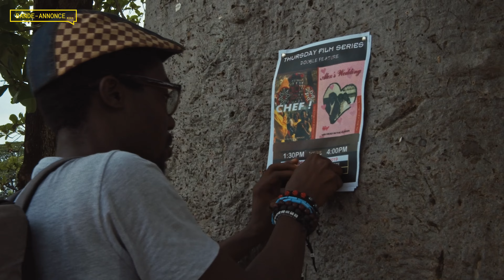Coconut Head Generation - La révolte de la jeunesse nigériane par Alain Kassanda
Dans cette vidéo, le réalisateur Alain Kassanda nous plonge dans l'ambiance des universités nigériane et du mouvement populaire End SARS.

Comment des étudiants et étudiantes luttent pour de meilleures conditions de vies quand en face d'eux une police militaire utilise ses armes ?

Le Film COCONUT HEAD GENERATION sort au cinéma le 23 octobre 2024.

★ Paris : Le Grand Action & L’Archipel

Rejoignez nous sur tous les réseaux de Cerveaux Non Disponibles

HORODATAGE

00:00 Intro
01:56 Chapitre 1 (Le Film)
05:34 Chapitre 2 (La Révolte "END S.A.R.S)
14:18 Chapitre3 (Vivre sous les radars)
18:33 Chapitre 4 (Politique et Corruption)
24:06 Chapitre 5 (Le Phénomène des "Brouteurs")
29:40 Sortie du Film
31:05 Crédits
31:31 fin